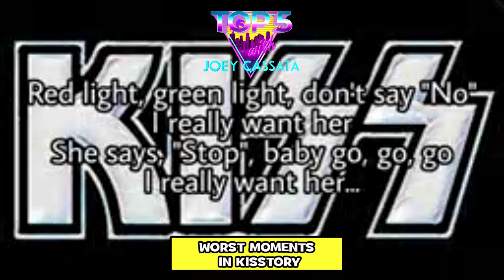”WORST MOMENTS IN KISSTORY ” - Top 5 with Joey Cassata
Joey and Ernie welcome Tom & Zeus from the KISS podcast SHOUT IT OUT LOUDCAST to list their "WORST MOMENTS IN KISSTORY".

Dead Dogs? Killer Sharks? You'll have to listen to find out...The guys don't hold back on this one!!